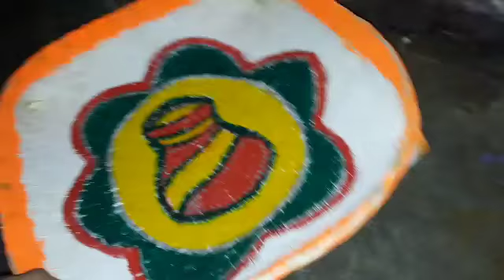DIY decoration designs and ideas//Decoration ideas for wedding season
Hello everyone...